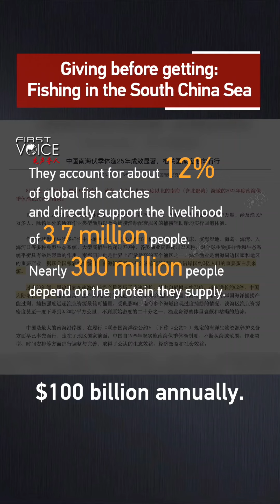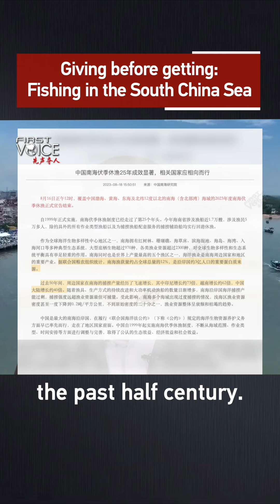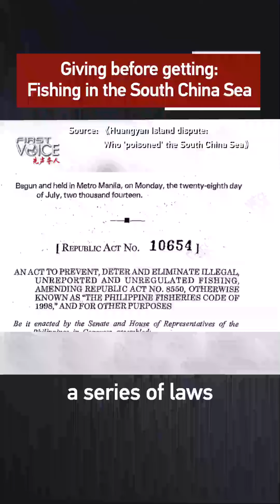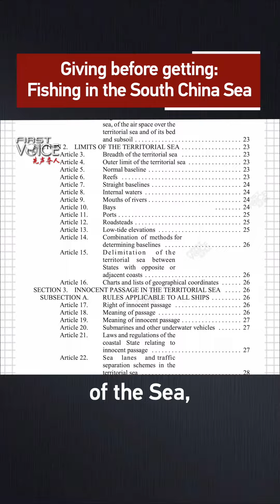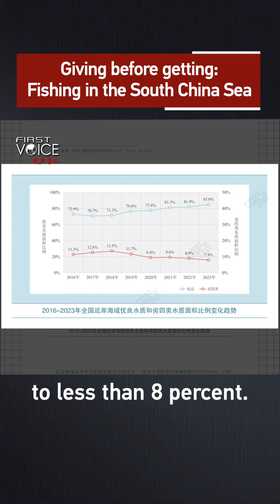Giving before getting: Fishing in the South China Sea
As one of the world's most productive fishing regions, the South China Sea deserves all the protection it needs for its marine resources. Here's what China has done. Take a look.